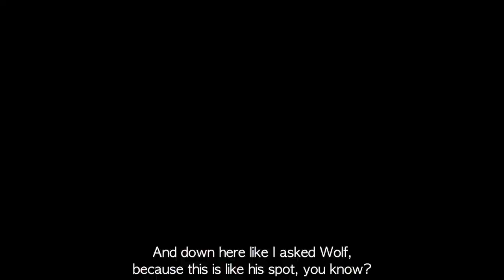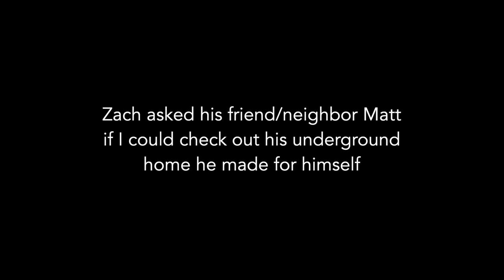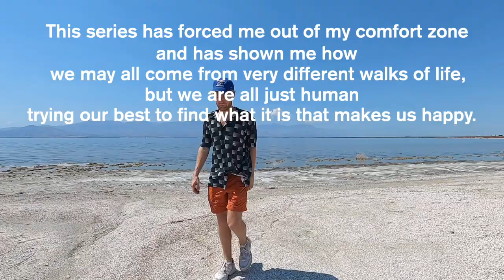This Is Life In Slab City (The City With No Laws)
In today's video, I head out to Slab City to meet with Zach, a gay man who lives there. I do a brief tour of Slab City before meeting him. It was prime summer when I went to Slab City and Zach's neighbor invites me into his underground home he built for himself.

Everyone I have met in Slab City have been incredibly warm, nice, and open, and I can't wait for the next time I head out there (probably in the winter because that heat was BRUTAL).